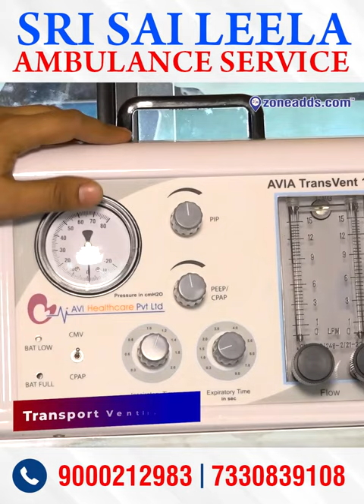VENTILATOR AMBULANCE SERVICE / DEAD BODY FREEZER BOX / CONTACT: 7330839108/9000212983